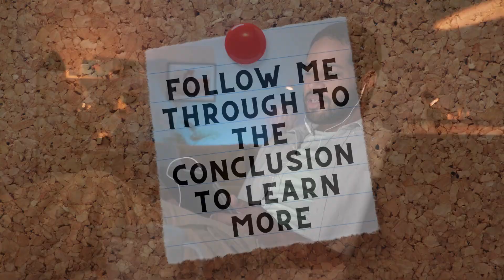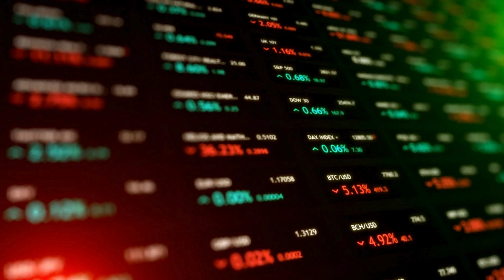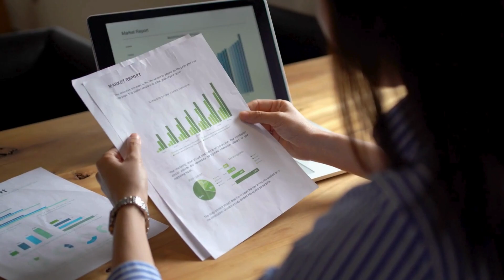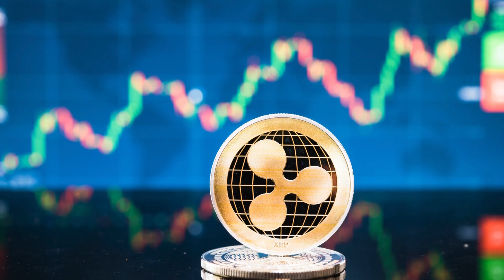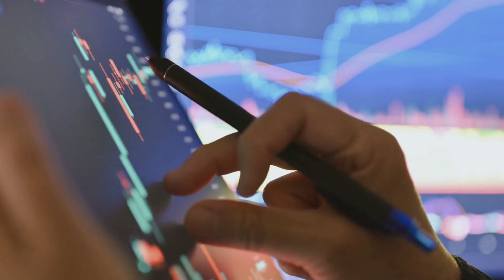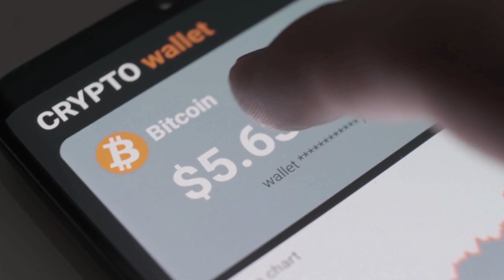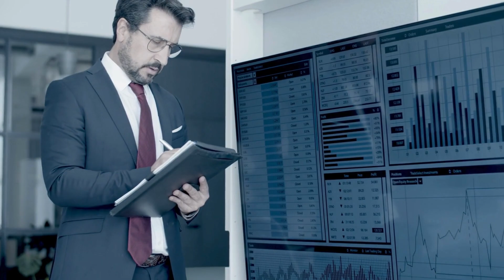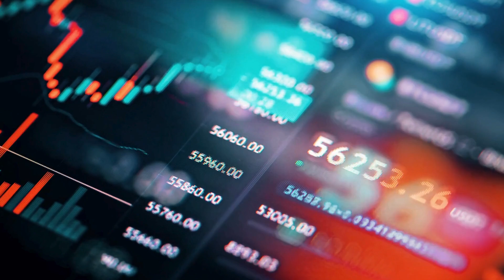Ripple XRP, alongside JP Morgan and HSBC, could turn XRP holders into the world's top 1% wealthiest!